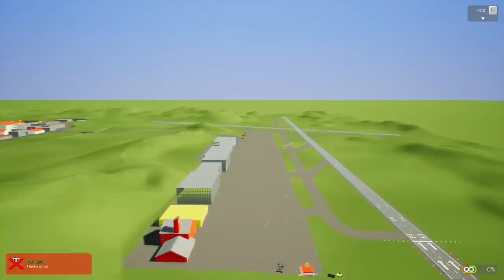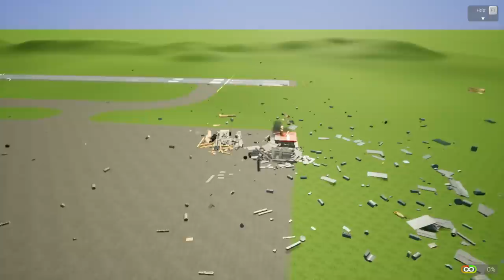BOMBING AN ANTI-AIR MILITARY BASE! AIR vs GROUND CHALLENGE! - Brick Rigs Multiplayer Gameplay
Today we're hanging out with Neilogical, Spycakes, and Beautiful O.B. for some Brick Rigs multiplayer action.  It's time to light up the Ground vs Air scene as we challenge each other to take the military tower (and donut shop) out while tanks and ground units struggle to protect the objective.  It's a huge mess of parts and explosions as right after any Brick Rigs updates...the glitchyness is in it's top form.